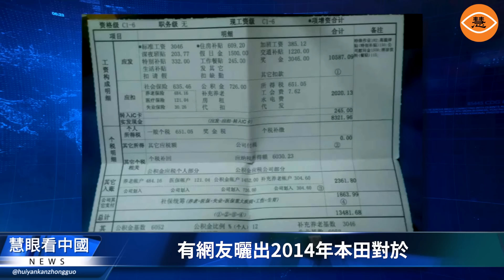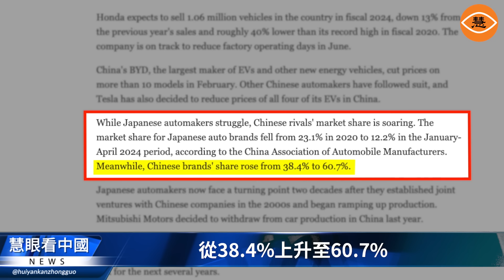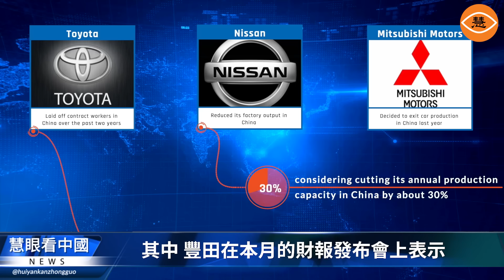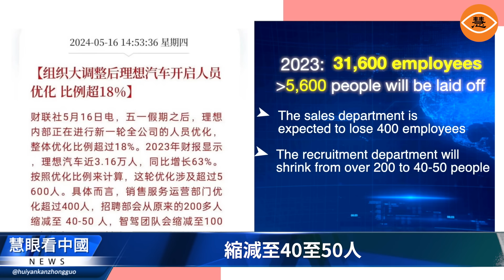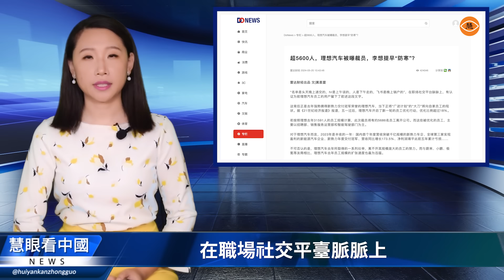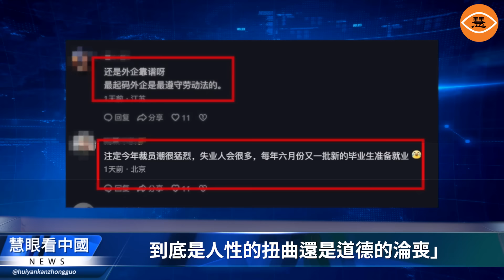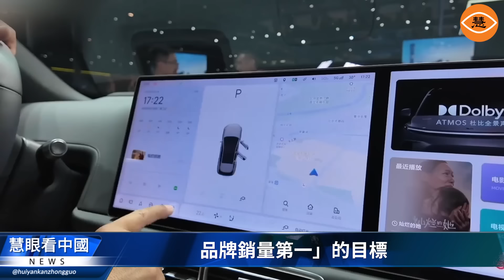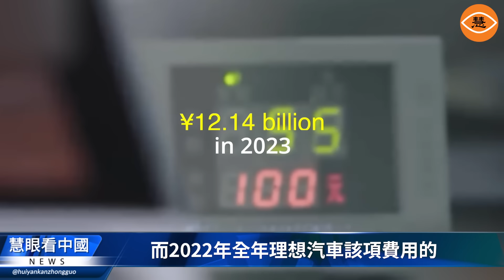徹底卷到底！本田讓1700名中國員工自願離職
由於銷量下滑，在中國，又有車企按下「裁員鍵」。白天還在上班，晚上突然失業，這大概已經成為了中國人要面臨的常態……..
5月15日，本田與中共國有汽車製造商廣汽集團的合資企業廣汽本田傳出本月開始在其生產員工中徵集自願離職人員的消息，已經約有1700人同意離職，佔到該合資企業生產總人數的14%。